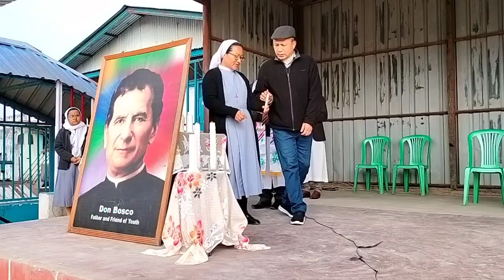St. John Bosco Pray for us!